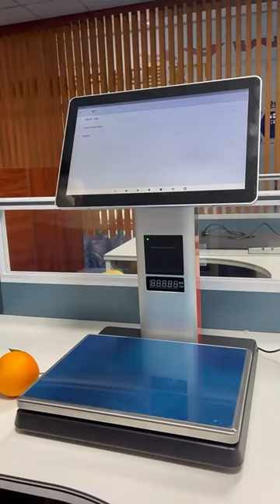Sinmar supermarket android QR NFC digital all in pos system scale with printer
Sinmar new arrival android cashless payment all in one pos weighting scale，with QR CODE ,58mm printer, digital display